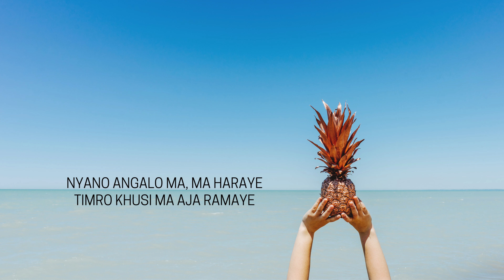tinyinfinity - Maya Ley (Official Lyric Video)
'Maya Ley' from my second album "A Surfeit Of Pineapple" available in all music platforms.
Song Written, Produced and Mixed/Mastered by Ojash Giri